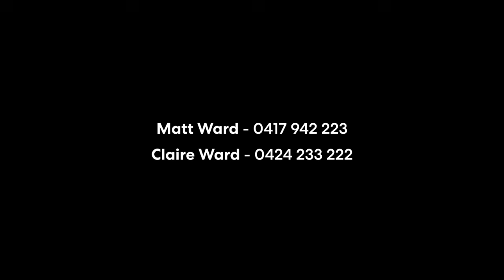2/5 Mount Street, Hunters Hill